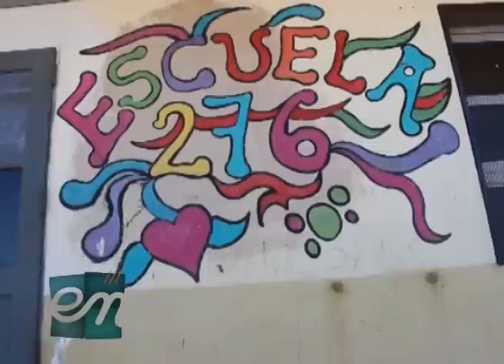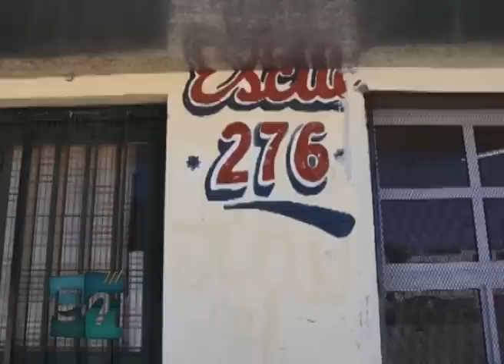Encuentro entv - Taller "Te canto un cuento, te cuento un canto" del Bº Mi Bandera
En el marco de la 2da edición de la Semana de las Artes, el taller de música y literatura del Bº Mi Bandera se presentó en la escuela primaria 276.